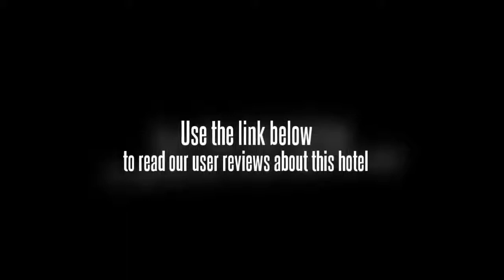First And Field Bom-Dia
The hotel's garden offers a peaceful setting to sit down and relax. Other amenities offered include a dry cleaning service, a laundry service and an outdoor pool. Internet access is available for travellers who need to keep connected during their stay. Mrigadayavan Palace is within a 20 minute drive from the hotel.

Under 10 minutes drive away are some great tourist attractions such as the Cha-am Forest Park, and conveniently there is complimentary parking on site at the First And Field Bom-Dia should you require it. Hua Hin Airport (HHQ) is a 30 minute drive from the hotel. Cha-Am city centre is within a 20 minute drive.